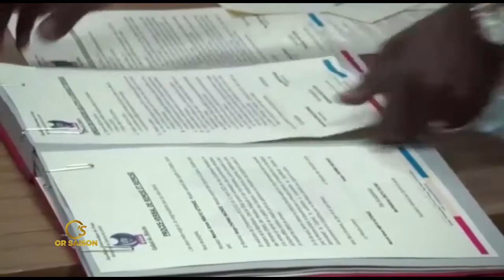CÉRÉMONIE DE REMISE ET REPRISE AU MINISTÈRE DES SPORTS ENTRE AMOS MBAYO ET SERGE KONDE